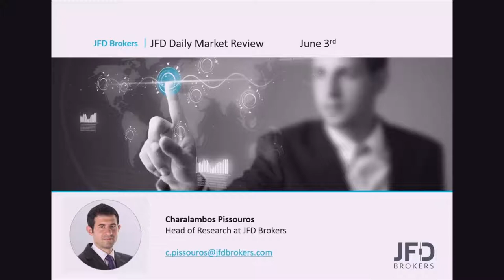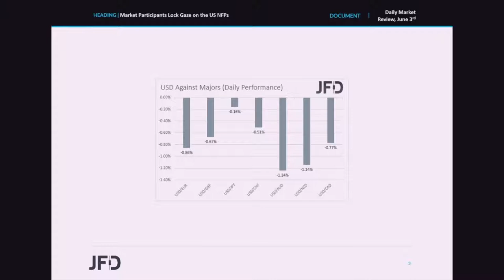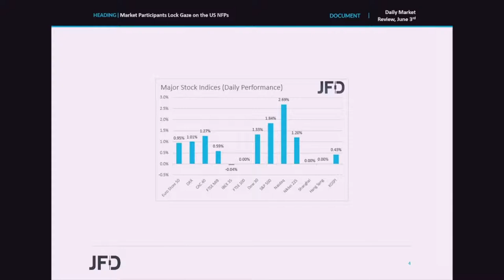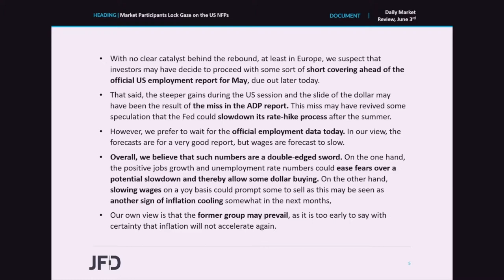Daily Market Review: Market Participants Lock Gaze on the US NFPs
Equities Rebounded yesterday, with the Wall Street receiving an extra boost after the ADP private jobs report came in much below expectations. This may have revived speculation over a potential pause, or at least a slowdown, by the Fed after summer, but we are reluctant to share that view. Today, we get the officials employment report for the month of May, and they forecasts point to a decent report.